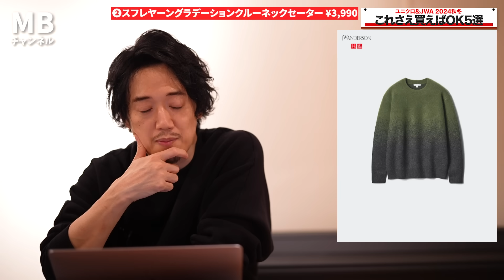【ユニクロコラボ】LOEWEの快進撃の立役者JWアンダーソンコラボ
ーーさらにディープな動画が見れる、ファッションを専門的に学べる

ーーMBアイテムが買えるサイトはこちら

ーー今回紹介したアイテム
UNIQLO
チェスターコート　14,900円

スフレヤーングラデーションクルーネックセーター　3,990円

ヒートテックデオドラントソックス　590円

ライブ配信や発売告知が届く便利なラインはこちら

ーーファッションを論理的に学べるメルマガ

ーーMB経営の焼き鳥屋さんはこちら

目次
00:00 冒頭
01:53 ❶チェスターコート ¥14,900
04:48 ❷スフレヤーングラデーションクルーネックセーター ¥3,990
06:52 ❸ワイドフィットジーンズ ¥4,990
09:30 ❹タックワイドパンツ ¥4,990
11:52 ❺ヒートテックデオドラントソックス ¥590